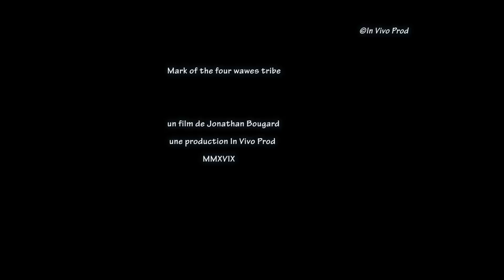Filipino tatoo : Mark of the four waves tribe (short cut)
Tatak ng apat na Alon tribe, more known in English as Mark of the four Waves tribe. Consisting of just over 150 members, this Los Angeles-based collective popularizes traditional Filipino tattooing around the world. At his head for more than twenty years, we find the famous artist Elle Festin and his wife, zelle Festin.

Tatak ng apat na alon tribe, plus connue en anglais comme Mark of the four waves tribe signifie la tribu des quatre vagues. Constitué d’un peu plus de 150 membres, ce collectif basé à Los Angeles popularise le tatouage traditionnel philippin de par le monde. A sa tête depuis plus de vingt ans, on trouve le fameux artiste Elle Festin et sa femme, Zelle Festin.

Une production In Vivo Prod 2018